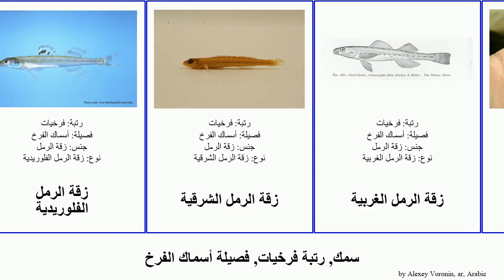سمك, رتبة فرخيات, فصيلة أسماك الفرخ الرمل زقة fish صندر Chris راف Percidae Natural الفلوريدية كندي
سمك رتبة فرخيات, فصيلة أسماك الفرخ.
fish of Order Perciformes Family Percidae, language: ar.

أسماك الفرخ
برش أصفر
راف (سمك)
زقة الرمل
زقة الرمل الفلوريدية
زقة الرمل الشرقية
زقة الرمل الغربية
زقة الرمل القشرية
زقة مصقولة البطن
سمك الجاحظ
صندر
صندر كندي
فرخ
فرخ أوروبي